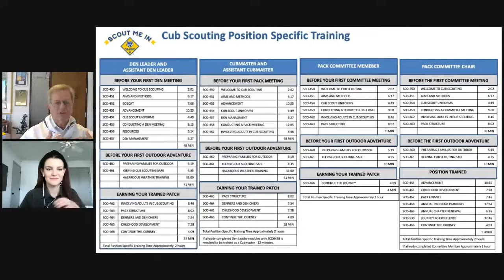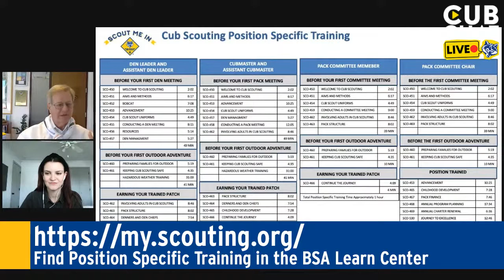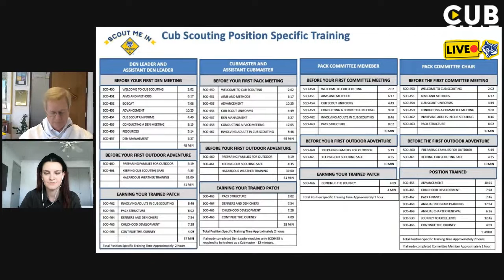How to Become a Trained Cub Scout Leader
Cub Scout Leaders: You have the power to change lives! A trained leader is a make-or-break part of a Cub Scout's experience. And the good news is it’s simpler than ever to get trained! In this CubChatLive, we’ll talk all about Cub Scout Position Specific Training and tell you how to earn that coveted Trained patch.